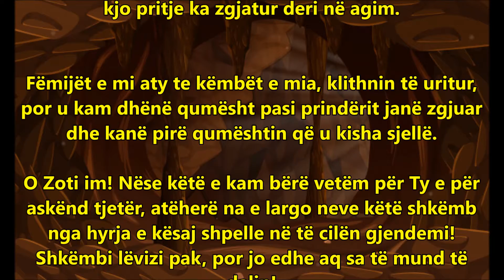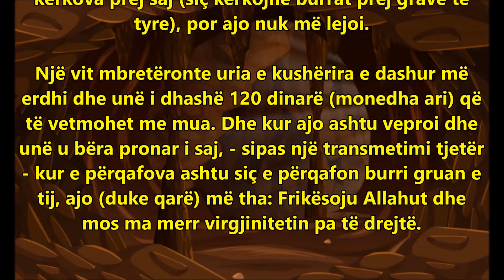3 udhetaret qe ngelen brenda ne shpell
Transmetohet nga Abdurrahman Abdull-llah ibn Umer ibn el-Hattabi r.a.: “E kam dëgjuar të Dërguarin e All-llahut s.a.v.s. duke thënë:

 “Tre veta nga gjeneratat para jush u nisën për rrugë, e një ditë i zuri nata para një shpelle, në të cilën hynë dhe bujtën. Një shkëmb u rrokullis nga kodra dhe plotësisht e mbylli hyrjen e shpellës. Ata thanë: “Shpëtimi nga ky shkëmb është vetëm që ta lusim All-llahun e Madhërishëm që ta largojë për hir të vep¬rave tona të mira.”
Njëri prej tyre tha: “O Zoti im, unë i kam pasur prindërit pleq të thinjur dhe asnjëherë para tyre nuk u kam dhënë të hanë e as të pijnë fëmijëve të mi e as mallit tim (shërbëtorëve). Një ditë më argëtoi kërkimi i kullosës më të mirë për kopenë time, e nuk iu erdha me kohë dhe ata kishin fjetur. Unë e mola qumështin në enë dhe ua solla, por i gjeta duke fjetur. Më erdhi keq t’i trazoj, por edhe që t’i ushqej familjen dhe shërbëtorët, andaj kam pritur me enë në dorë dhe kam shikuar kur do të zgjohen, e kjo pritje ka zgja-tur deri në agim. Fëmijët e mi aty te këmbët e mia, klithnin të uri-tur, por u kam dhënë qumësht pasi prindërit janë zgjuar dhe kanë pirë qumështin që u kisha sjellë. O Zoti im! Nëse këtë e kam bërë vetëm për Ty e për askë tjetër, atëherë na e largo neve këtë shkëmb nga hyrja e kësaj shpelle në të cilën gjendemi!” Shkëmbi lëvizi pak, por jo edhe aq sa të mund të dalin!
Njeriu i dytë tha: “O Zoti im, e kam pasur një kushërirë të afërme të cilën e kam dashuruar më tepër se tërë botën, - sipas një transmetimi tjetër - e kam dashur aq fort siç i duan burrat gratë, andaj kërkova prej saj (siç kërkojnë burrat prej grave të tyre), por ajo nuk më lejoi. Një vit mbretëronte uria e kushërira e dashur më erdhi dhe unë i dhashë 120 dinarë (monedha ari) që të vetmohet me mua. Dhe kur ajo ashtu veproi dhe unë u bëra pronar i saj, - sipas një transmetimi tjetër - kur e përqafova ashtu siç e përqafon burri gruan e tij, ajo (duke qarë) më tha: “Frikësoju Allahut dhe mos ma merr virgjinitetin pa të drejtë.” Atëherë u largova prej saj duke e kursyer nga akti i turpshëm edhe pse e doja më tepër se çdokë tjetër, e lëshova në liri duke ia dhuruar të hollat e dhëna. O Zoti im, nëse unë këtë e kam bërë vetëm për të fituar kënaqësinë Tënde, na e largo këtë në të cilën jemi!” Shkëmbi përsëri lëvizi edhe pak nga hyrja e shpellës, por jo edhe aq sa të mund të dilet prej saj.
Njeriu i tretë tha: “O Zoti im, unë kam pasur rrogtarë dhe të gjithëve ua kam paguar menjëherë fitimin e merituar, përveç një njeriu i cili u largua para se ta merrte mëditjen. Unë mëditjen e tij pastaj e kam përdorur si duhet dhe pasuria e tij u shumëzua. Pas një kohe rrogtari im më erdhi e më tha: “O robi i Zotit, m’i jep të hollat për mëditjen time të papaguar!” Unë i thashë: “Krejt çka sheh, pasuria, delet, lopët, devetë dhe robërit janë prej mëditjes tënde që është shtuar.” Ai tha: “O robi i Zotit, mos u tall me mua!” Unë atëherë i thashë: “Unë nuk po tallem me ty”, pastaj e mori tërë mallin dhe shkoi, duke mos më lënë asgjë. O Zoti im, nëse unë këtë e kam bërë vetëm për Ty, atëherë na e largo këtë shkëmb nga hyrja e shpellës!” Shkëmbi u rrokullis, kurse udhëtarët dolën dhe e vazhduan rrugën.”
(Muttefekun alejhi)